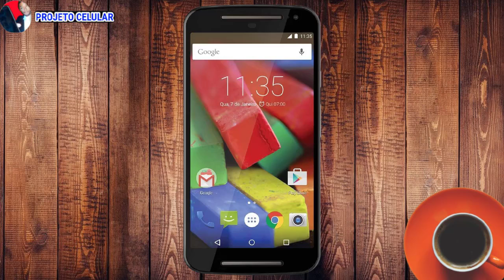Moto g2 esquecido VEJA PORQUE